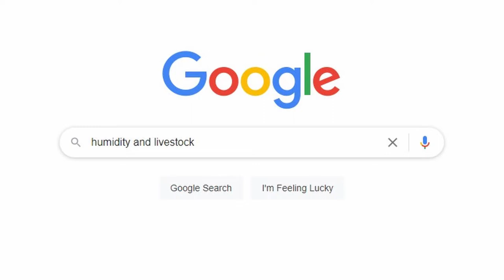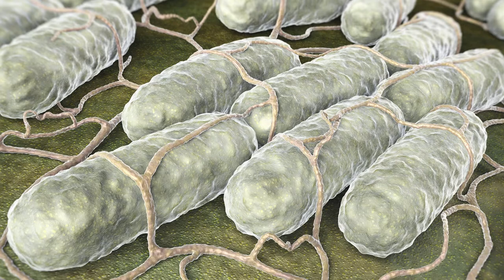How Humidity Can Affect Livestock & Poultry...And What You Can Do About It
It seems obvious that extreme humidity can adversely affect your farm animals. But how? And what can you do about it? Steve & Brian tell you all they have learned.